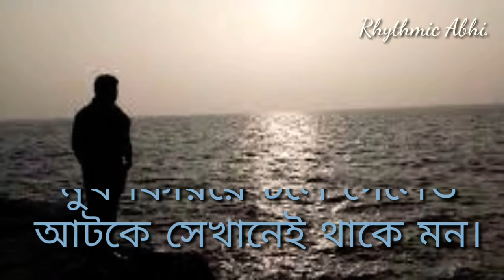Oporadhi | Mouth Organ | Abhisek Roy | RingTone | What's App Status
আবেগি মন
       - অভিষেক রায়

স্বপ্ন গুলো তোমার আমার,
বাঁধা আছে একই সুরে।
তবু তুমি সরে থাকো,
আমার চেয়ে বহু দূরে।
ছন্দ, তাল, লয়, সুর-
সবই আমার আবেগ মোচন,
অনুভুতি টা গোপন রেখে
মনকে দিয়ে যাই নির্যাতন।
রাস্তার মাঝে হটাৎ দেখে
বুকে ওঠে সাইক্লোন...
মুখ ফিরিয়ে চলে গেলেও
আটকে সেখানেই থাকে মন।
কথা বলতে ইচ্ছে হলেও
মন কে বলি শান্ত হতে,
লক্ষ পুরন হলেই হয়তো
আসবে সুযোগ ভবিষ্যতে।